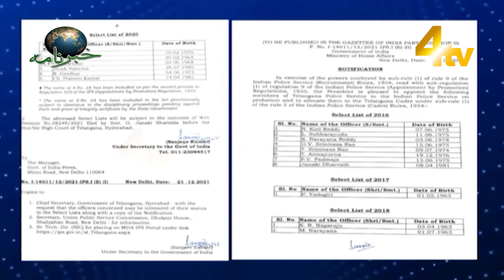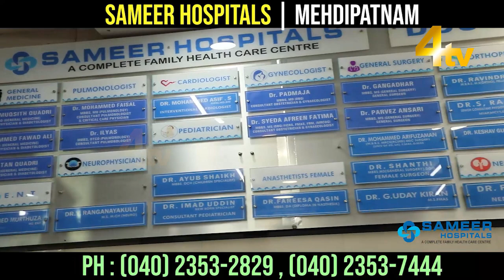Hyderabad News | Khabarnama | 21 December 2021 | 4tv News